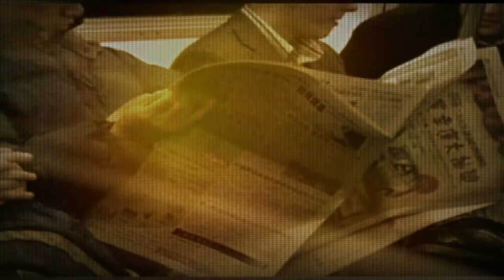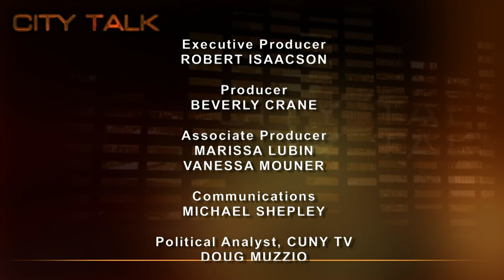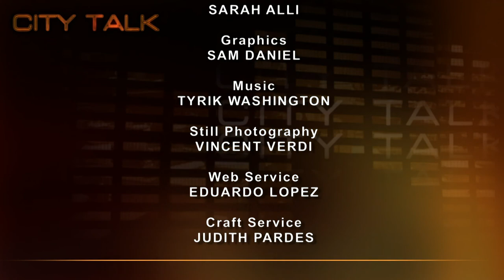City Talk: Ed Rollins & Hank Sheinkopf- "Political Wise Men"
Ed Rollins, Republican campaign consultant and advisor to several high-profile political campaigns and Hank Sheinkopf, Democratic political campaign advisor at every level of government discuss the 2016 election and potential candidates, a divided electorate, and the exceedingly high cost of getting elected.

Taped: 04-07-14